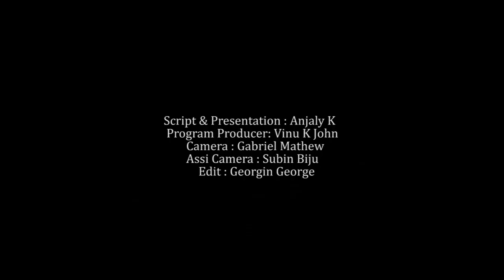SEPTEMBER 11 | INNU | MVTV